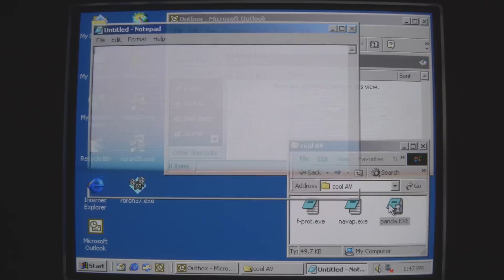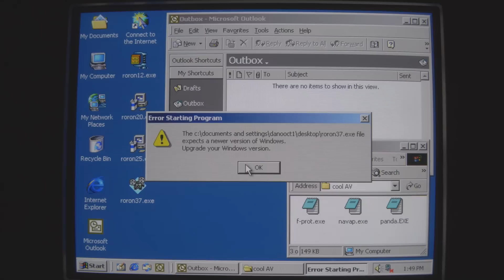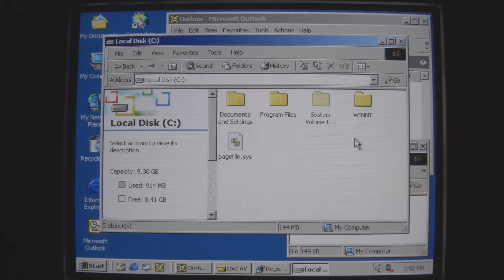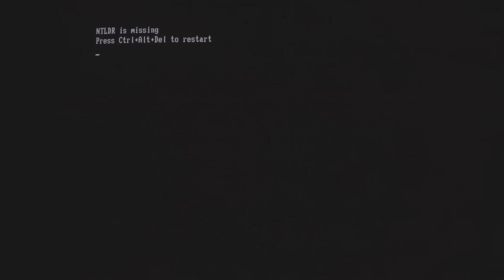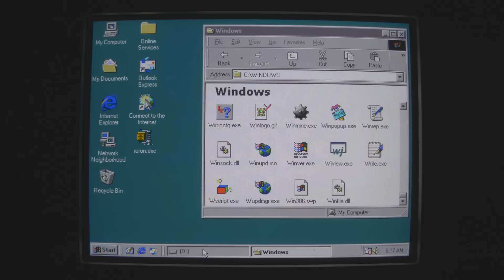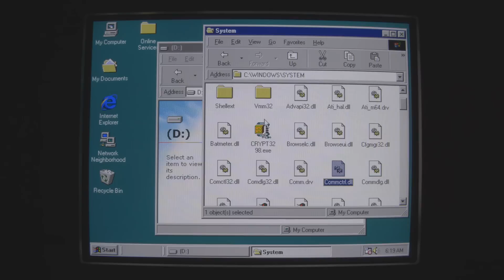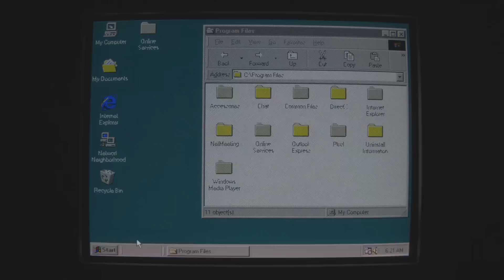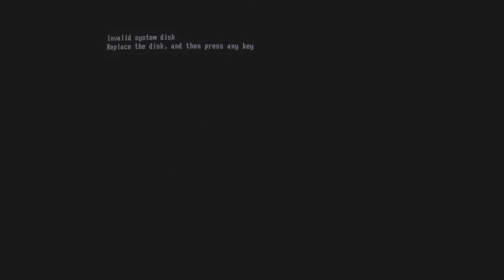Email-Worm.Win32.Roron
sorry, the lighting in this video kinda sucks. this worm does a lot of things that either I don't have the current setup to demonstrate, or just flat out didn't happen in this video. I didn't even mention it's supposed to spread to networked PCs via open shares on drives, but it does that too.

I'm not super proud of this one, but I hope you like it anyway